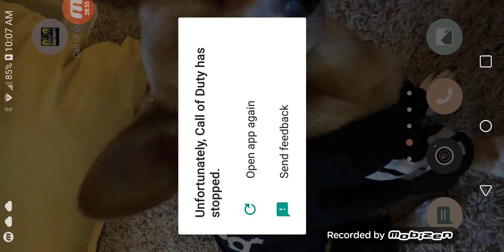Call Of Duty BR Episode 3